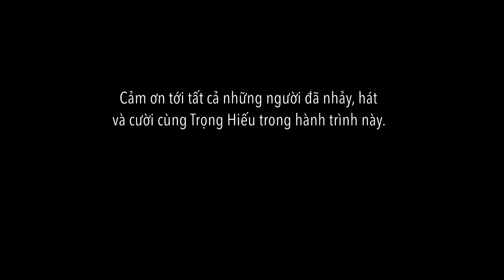Tình Ca - Official MV | Trọng Hiếu Ft. SlimV - Nhạc Xuân Mậu Tuất 2018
Tình Ca - Official MV | Trọng Hiếu - Nhạc Xuân Mới 2018
Nhac si: Quoc Bao
Phoi khi: SlimV
© Bản quyền thuộc về Trong Hieu
© Copyright by Trong Hieu ☞ Do not Reup